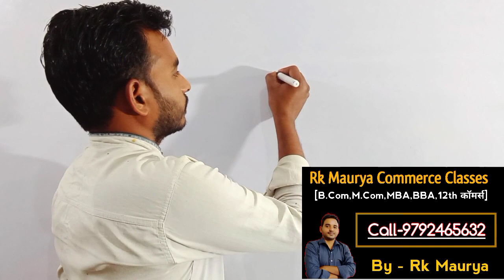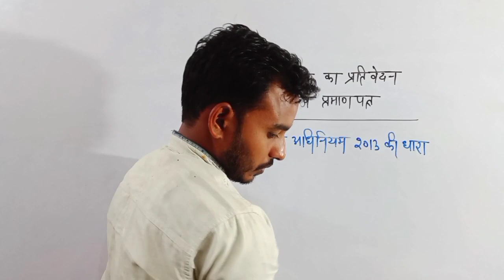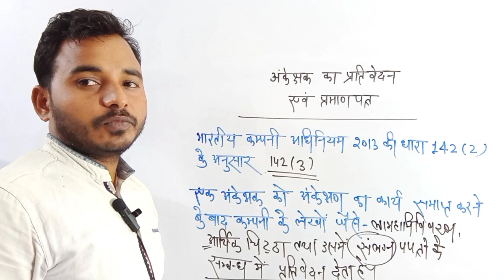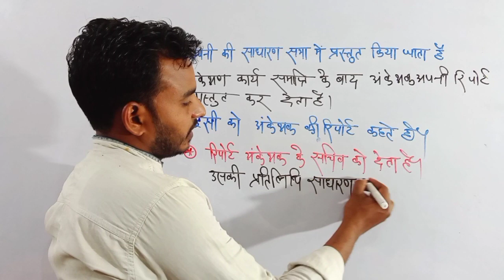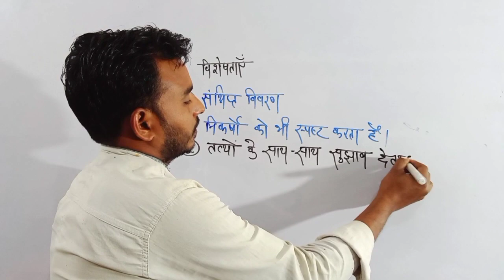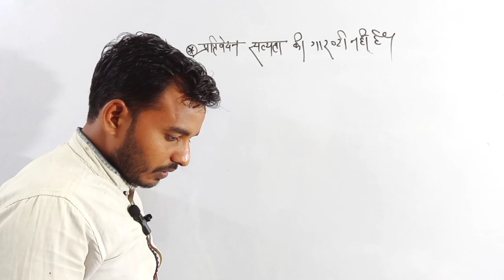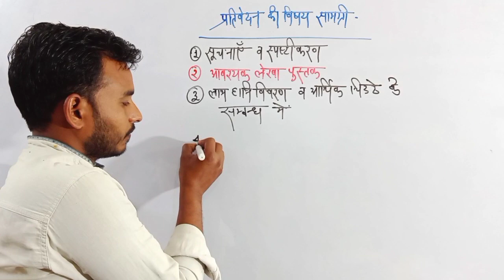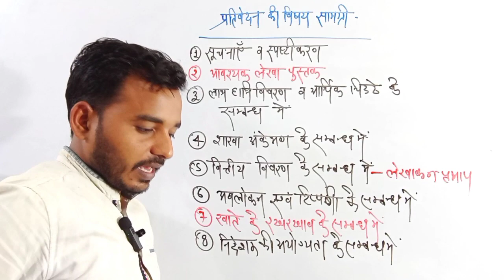Auditing report #1,अंकेक्षक की रिपोर्ट | B.Com ऑडिटिंग ,Bcom final year auditing important question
Auditing important question bcom